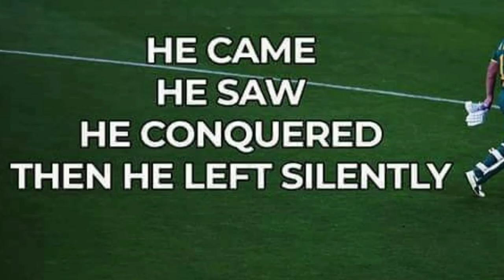ABD retired: देखिये क्या खेलेंगे IPL2019, बड़ा फैसला